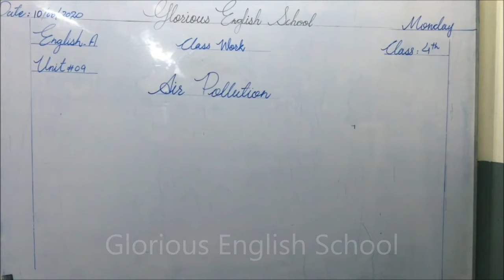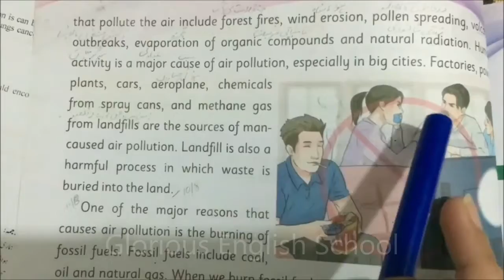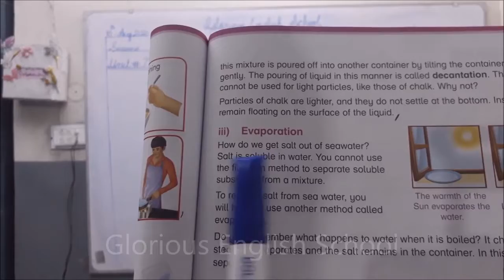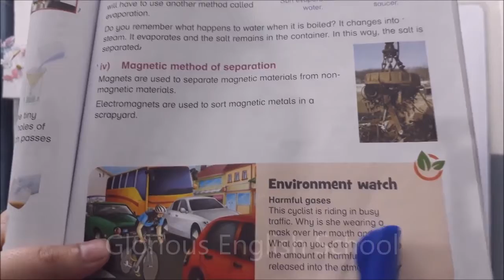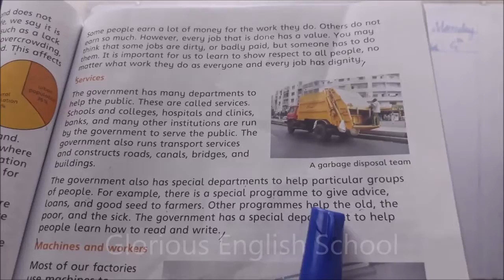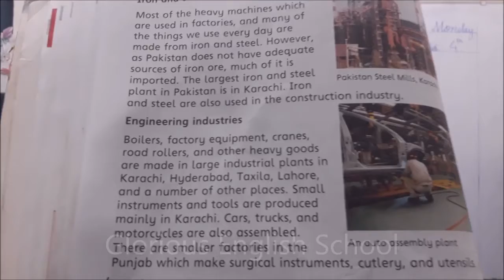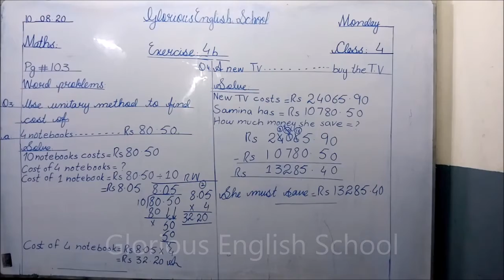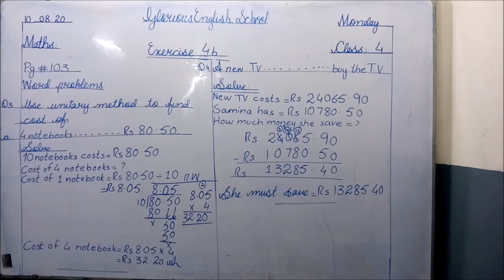class "four" 10 aug,2020